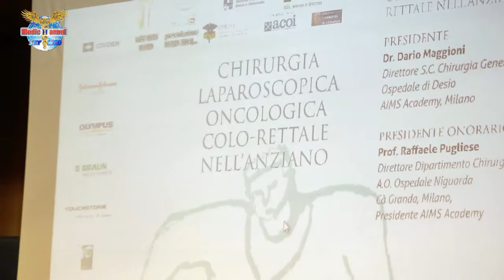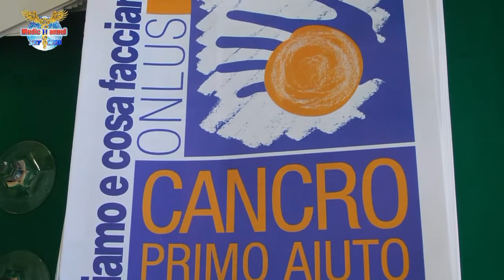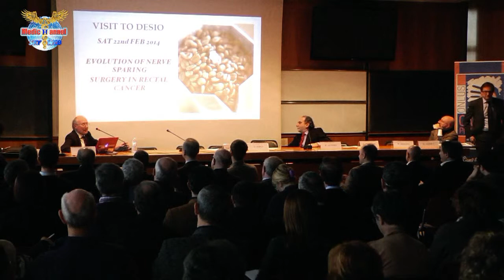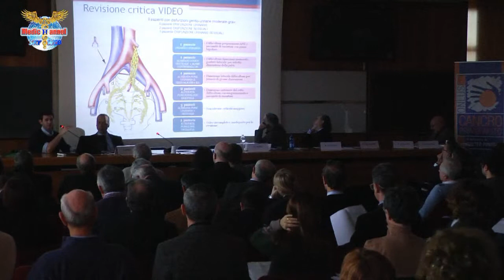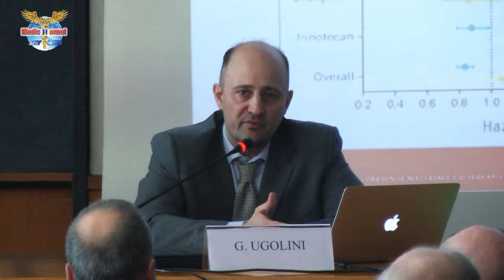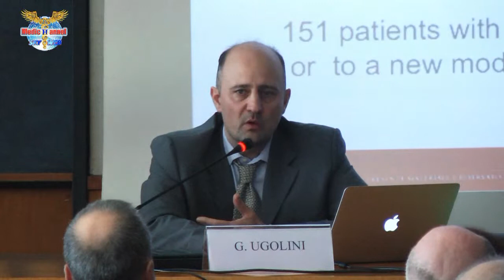Desio: Chirurgia Laparoscopica Oncologica Colo - Rettale nell'anziano